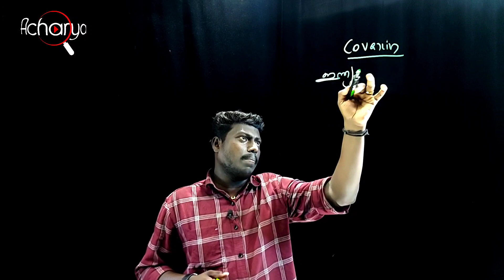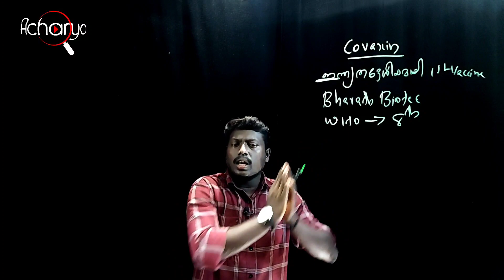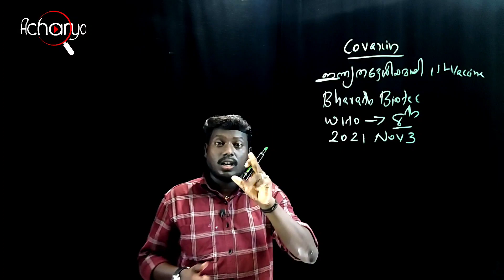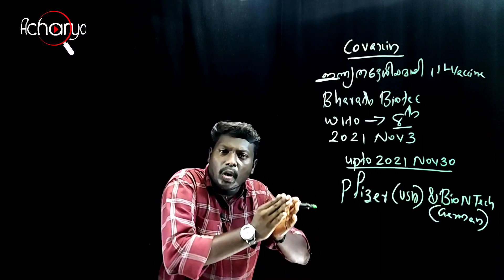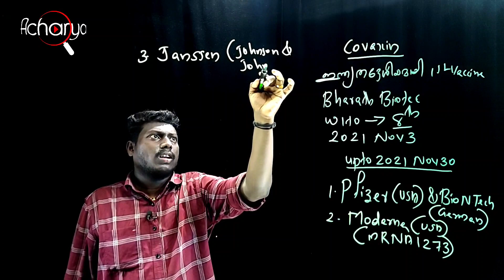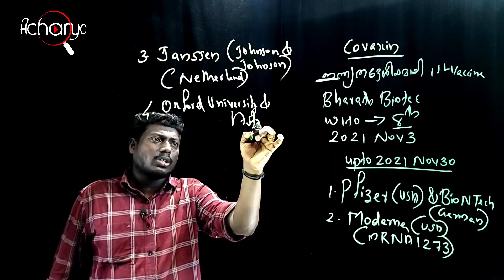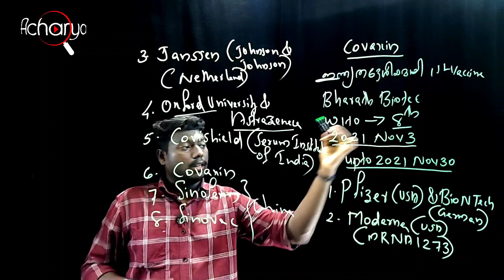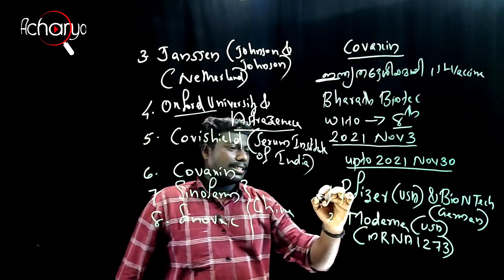Covid Vaccines|| Prelims|| Mains|| Team Acharya || Part -1